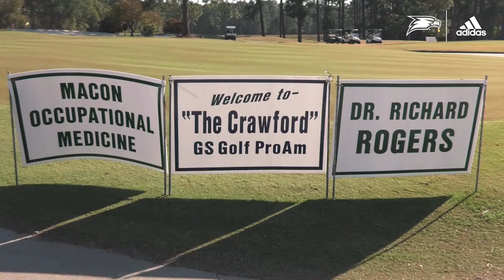"The Crawford" 2019 Golf ProAm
Recapping a fun day on the links for the 2019 Edition of "The Crawford"